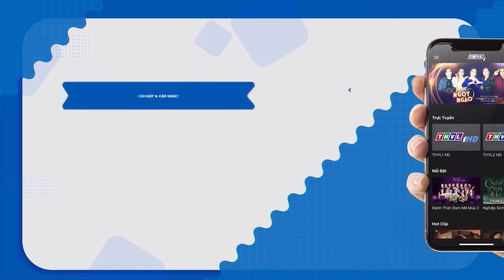Giám Khảo Phấn Khích Yêu Cầu Nữ Thí Sinh Hát Thêm 1 Bài Vì Lý Do Đặc Biệt | Yêu Ca Cổ THVL